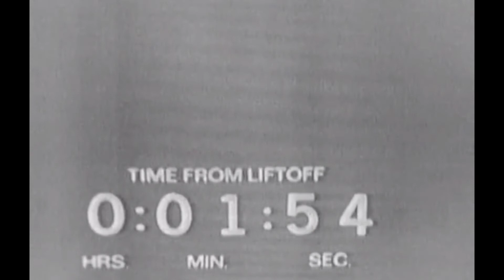Launch of Apollo 13 by French TV live report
French live TV report of the launch of Apollo 13 the 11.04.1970 with James Lovell, Jack Swigert and Fred Haise on board.

From INA, protected by copyrights.